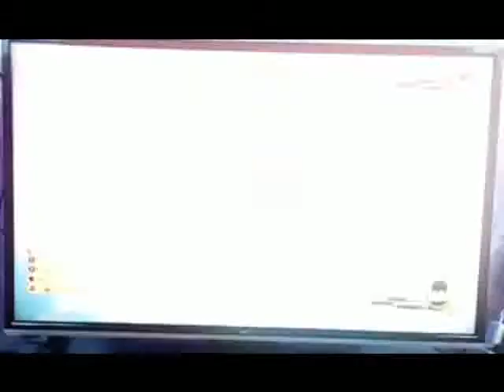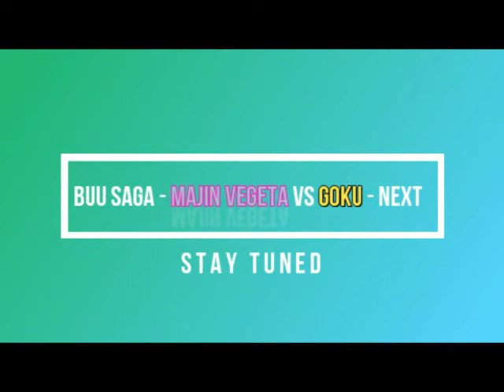dragonballz kakarot gameplay buu saga the world tournament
lets play dragonball z kakarot on xbox one gameplay
playing dragonball z kakarot gameplay- buu saga